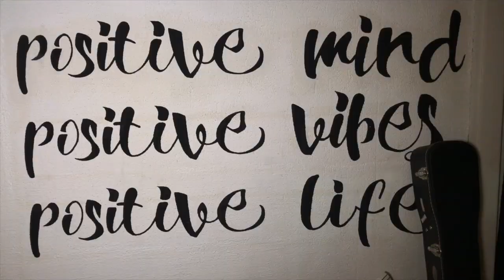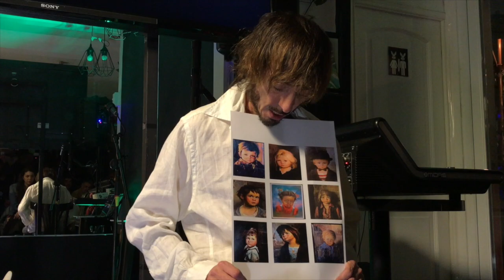TEASER PROMOCION PRIMER CICLO "MÚSICA DESDE LAS TABLAS" HERNAN NORAMBUENA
Entrevista realizada a Hernán Norambuena, creador de este ciclo multiexpresivo de actores/músicos que se realiza todos los jueves en Casa Conejo en la comuna de Providencia.

1-Cual fue el motivo que te llevo hacer esta nueva propuesta ?

Motivaciones varias la primera es poder concretar la unión de distintas artes, los actores en general complementan su arte con música, conozco muchos de ellos, atreves de los músico que no complementan su arte con la actuación me pareció interesante el concepto de mezclar artes y por su
puesto poder ser un aporte, en la medida que se entregue cultura a la gente esto es un aporte.

2-De que forma fue que seleccionaste el grupo de artistas que van a
participar en este ciclo.?

Amigos los seleccione por amigos, la vida me a entregado con suerte, mucho amigo actor, mucho amigo músico, con los que trabajado durante mucho tiempo y lo seleccione por amistad. Por que el proyecto tenia un objetivo altruista, tenían que ser personas que creyeran en mi y que creyeran y vieran el arte de la misma manera que yo y mis amigos respondieron de la mejor manera. Muy agradecido y emocionado con el tema también no espere que fuera tan, partimos con cuatro fechas y quedaron siete fechas. yo creo que va un segundo ciclo de todas maneras.

3-Nos puedes dar un adelanto de lo que va a pasar?

No te voy a dar un adelanto solo decir que es transgresor .

4-COMO MEZCLAS LA MUSICA CON EL ARTE ?

La medicina no es un arte en realidad es una técnica es algo que se aprende, pero si me complementa como ser humano, necesito mi trabajo como medico, por que también de cierta forma es ayudar es algo que aprendí, y también lo mezclo con la música, por que sin la música no vivo, yo opero con música trabajo con música transmito la música a mis pacientes, de hecho ahí una terapia que se llama músico terapia, que ayuda que las personas se mejoren aun mas.

Ahí algunos cirujanos que se creen artistas eso existe en todos lados, pero la verdad que no tiene ninguna relación intima si no mas bien se junta con las ganas de hacer cosas.

5-A QUIEN LE DAS LOS CREDITOS ? DE ESTE PROYECTO?

Los créditos! Mira lo mas importante es haber encontrado el lugar, para realizar este proyecto yo lo presente varias veces y no tuvo la acogida, en el minuto que yo hable con Ricardo que es el dueño de Casa Conejo se lo plante y fue de forma inmediata un si, me dio la posibilidad los días, me fueron apoyando y se fue construyendo, si tuviera que dar créditos principalmente le doy a Casa Conejo y Ricardo.

Se unió Andrés Gómez gran actor nacional lo esta haciendo por el amor, la productora que esta trabajando con nosotros en este minuto, y todos están creyendo en este minuto la Marcela thais Dj que se unión en ultimo minuto, yo los créditos se los doy a todas las personas que están apoyando y aportando en este minuto, nosotros queremos ayudar y entregar cultura el que quiera unirse que se una son todos bienvenidos.